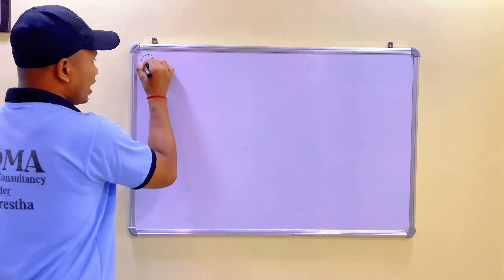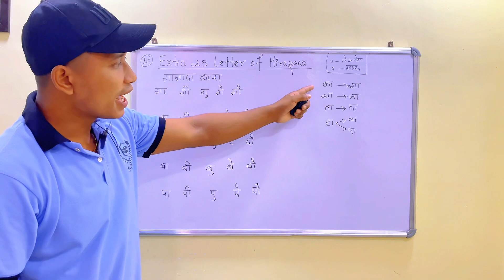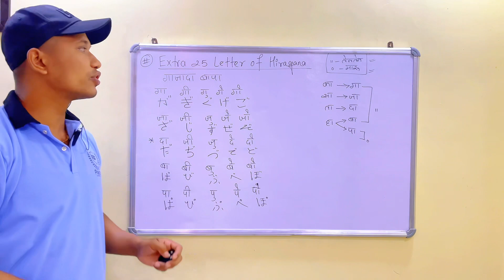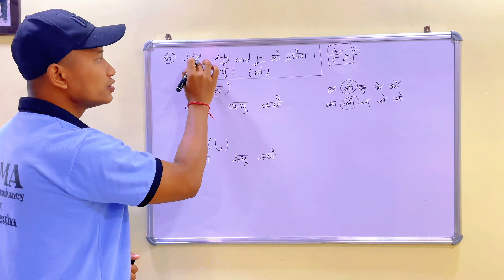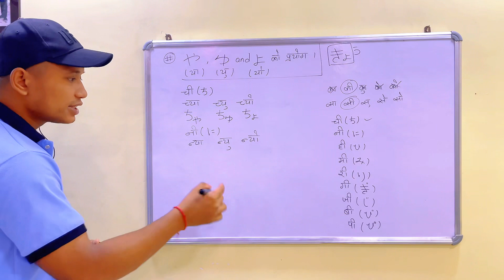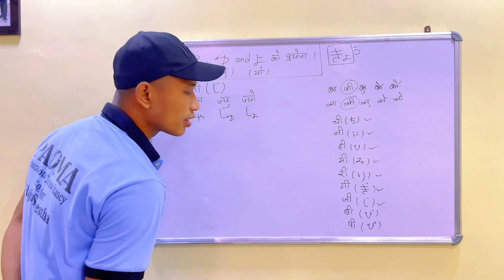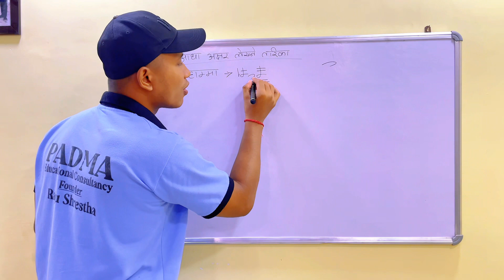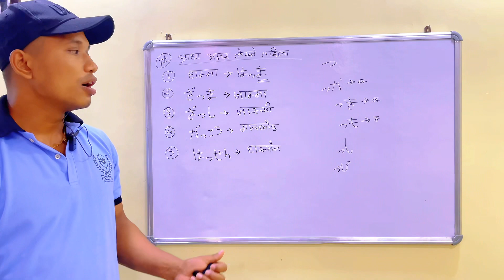Japanese Language for beginners in nepali Part-2 by Raju Shrestha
HIRAGANA COMPLETE